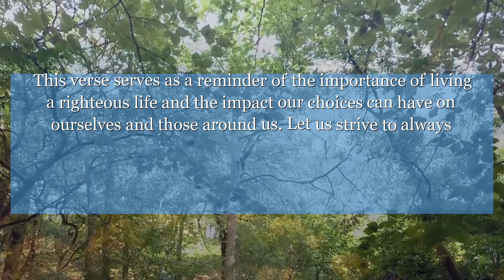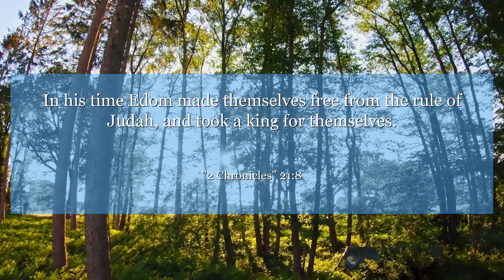2 Chronicles 21:8 In his time Edom made themselves free from the rule of Judah, and took a king for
In 2 Chronicles 21:8, we see the consequences of King Jehoram's wickedness. This verse serves as a reminder of the importance of living a righteous life and the impact our choices can have on ourselves and those around us. Let us strive to always choose goodness and righteousness in all that we do.